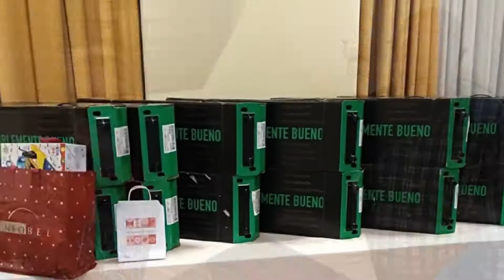SANTANDER -XUBILIA PONTEVEDRA Convivencia NAVIDEÑO 2.018 HOTEL PARADOR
De nuevo XUBILIA convoca a sus socios en Pontevedra a una jornada de Convencia Navideña celebrada en  el Hotel Parador de PONTEVEDRA